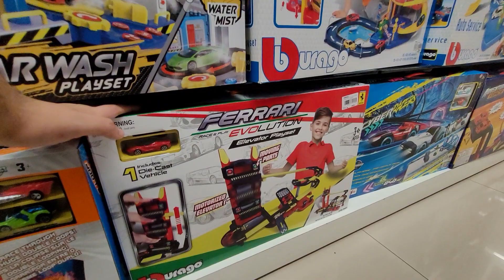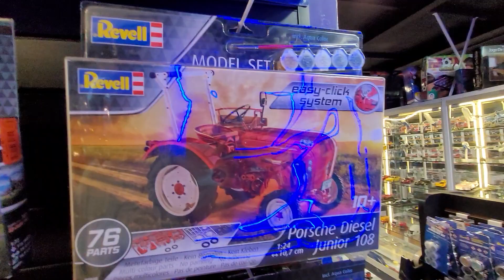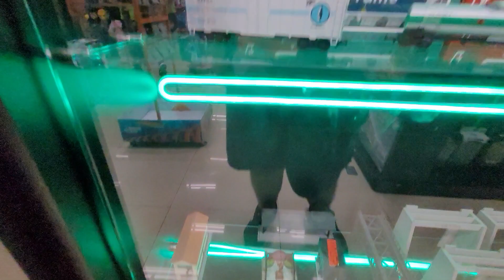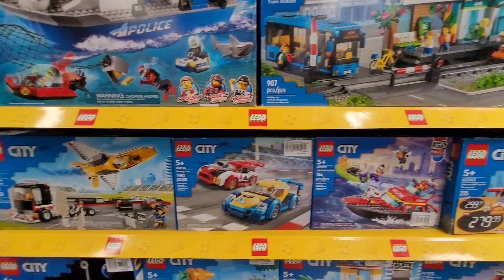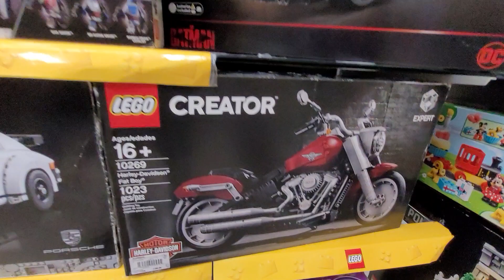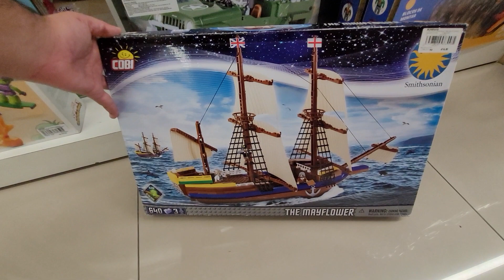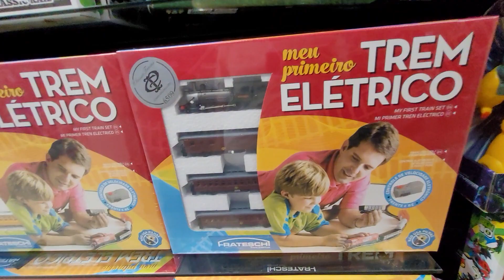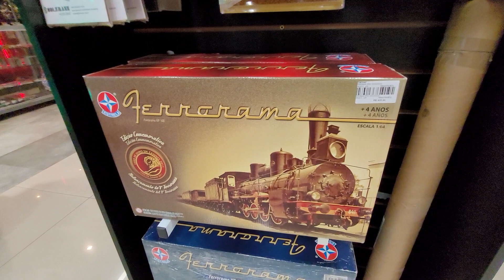VISITEI A MAIOR LOJA DE COLECIONÁVEIS DO SUL DO BRASIL - LIMA HOBBIES/BUMERANG BRINQUEDOS, JUL/2023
Neste Vídeo mostramos a maior Loja de Colecionáveis e Modelismo do Sul do Brasil a Lima Hobbies/Bumerang Brinquedos no Shopping Estação em Curitiba-PR.
A loja é bem legal e variedade completa de Itens de Kits de Plastimodelismo, Miniaturas de Carros e Diversos Veículos em Várias Escalas, Mundo Geek, Autorama, Jogos, Quebra-cabeça, Personagens, Action Figures, Super-heróis, Ferreomodelismo, Peças e Miniaturas p/ Maquete e muito mais.
Vale a pena visitar:
A Loja fica no Shopping Estação no 2° andar do Shopping